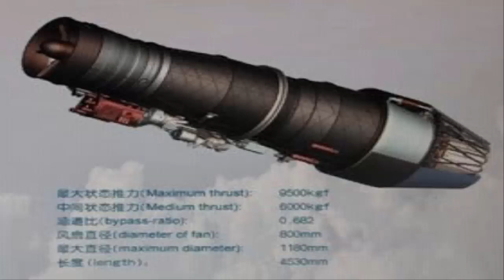JF-17 Block 3 | Tegas NOC | Imran Khan & Turkey | Pak Defence Zone